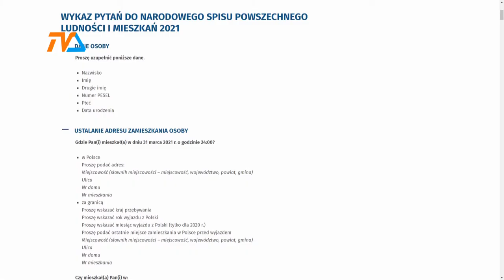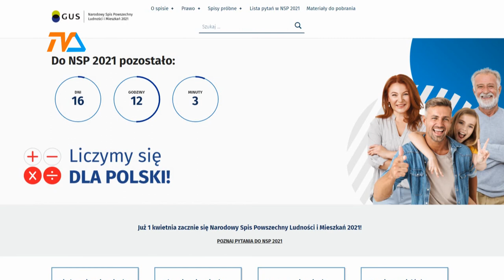Spis ludności za niecałe 3 tygodnie. |TVSUWAŁKI